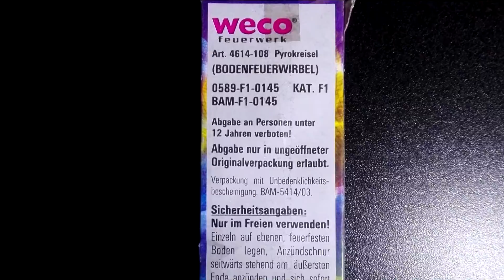Pyrokreisel von Weco | 2015er Charge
KingPyroHD Sehr Wichtig KingPyroHD

Hallo Pyros,
heute im Test für euch die Pyrokreisel von WECO FEUERWERK.
Schöne Teile mit einen Guten Brenndauer.
Wünsche euch viel Spaß beim Anschauen...
LG KingPyroHD

► ►Meine Equipment◄◄

► Meine Cam
► Meine Stativ
► Mein Schneidprogramm